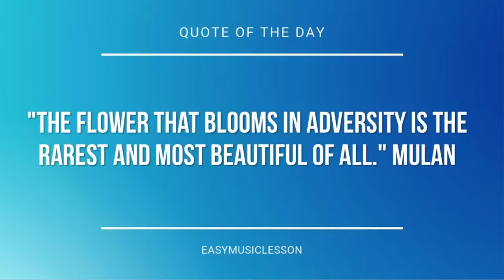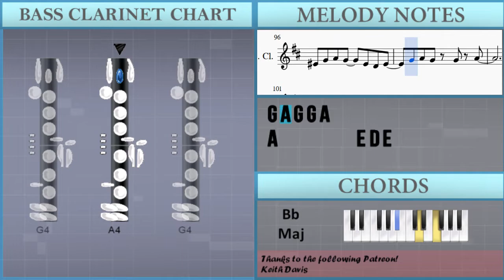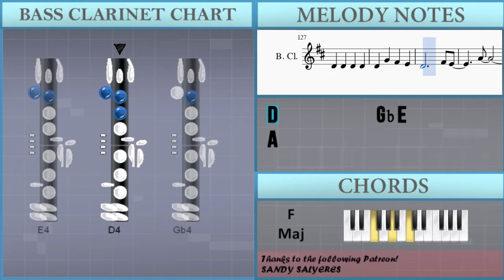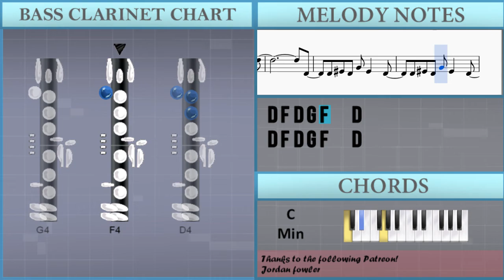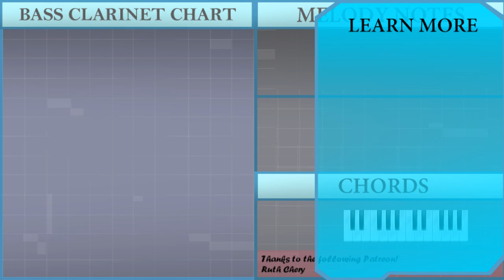How to play Ka Ka Kachi Daze (Dragon Ball Super Ultimate Battle) on Bass Clarinet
The easiest way to learn how to play Ka Ka Kachi Daze (Dragon Ball Super Ultimate Battle) by Dragon Ball Super on the bass clarinet. It's a bass clarinet tutorial for Ka Ka Kachi Daze (Dragon Ball Super Ultimate Battle) by Dragon Ball Super.

EasyMusicLesson teaches you to play the your favorite instrument, through easy and simple animation so that you too can learn how to play Ka Ka Kachi Daze (Dragon Ball Super Ultimate Battle) by Dragon Ball Super on the bass clarinet easily. A bass clarinet tutorial with visual animation graphic.

Notes of the tutorial:
D4   D4 F4 D4 G4 F4   D4
D4 F4 D4 G4 F4   D4
D4 F4 D4 G4 F4   G4 A4
Bb4 Bb4 Bb4 A4 A4 A4 G4 G4
G4 F4 F4 F4 G4 G4 G4 G4
Bb4 A4 Bb4 A4 Bb4 A4
F4   Bb4   A4   G4
F4           A4 G4
F4 G4 A4 G4   F4 D4 F4
G4 A4 G4 G4 A4
Gb4 A4 B4   D5
Db5   B4   A4   A4
B4       B4 B4
A4   Gb4 B4
Gb4 A4 B4   E5
B4       B4 D5 Gb5
E5 E5 D5 E5
B3       D4
Db4       E4
B3       D4
Gb4       E4
D4   D4 Db4 D4   E4 E4
D4 Db4 D4 Db4 D4   E4 E4
Gb4
F4           A4 G4
G4 A4 G4 D4 C4 D4
D4 F4 D4 Ab4 G4 F4 D4
D4 F4 D4 Ab4 G4 F4
B4       B4 B4
A4   Gb4 B4
B3       D4
Db4       E4
B3       D4
Gb4       E4
Gb4
F4           A4 G4
A4         E4 D4 E4
A4 A4
G4 G4 G4   Gb4 Gb4 Gb4
E4 E4 E4   D4 E4 Gb4
B3
D5 Db5 A4 Gb4   E4 Gb4 A4 Gb4
B4 Gb4 D5 B4 E5 B4 Gb5 E5
A4 E4 B4 A4   Gb4 A4 B4
D5   Db5   A4 Gb4 A4 B4
D5   Db5   Gb5 Gb4 A4 B4
D5   A4   A4 A4   G4   Gb4
E4   Gb4   E4 B3 D4 E4 Gb4 A4
B4       B4 A4 Gb4 E4 Gb4 A4 B4
Db5       Db5 A4 Gb4 E4 Gb4 A4 Db5 A4
D5 B4 A4 Gb4 A4 B4 D5 B4 A4 Gb4 A4 B4 D5 B4 A4 Gb4
Gb5     E5
B3       D4
Db4       E4
B3       D4
Gb4       E4
Gb4
D4   D4   D4   D4
D4   Db4 B3   A3
D4   E4 Gb4   E4
D4   G4   Gb4   E4
D4           Gb4 E4
A4
F4           A4 G4
G4 A4 G4 C5 D5
D4
D5 C5 A4 G5   F5 C5 D5